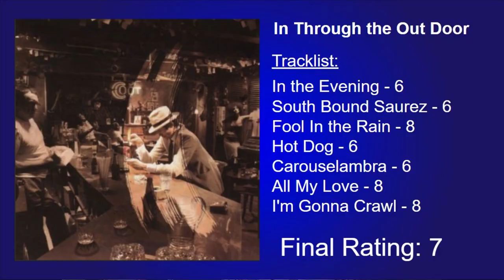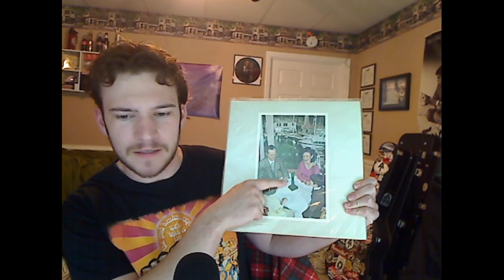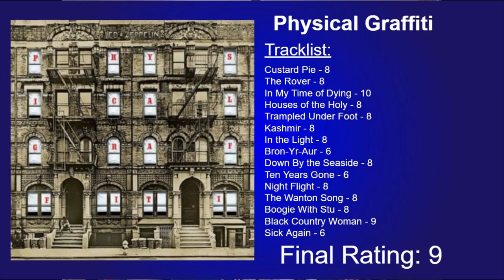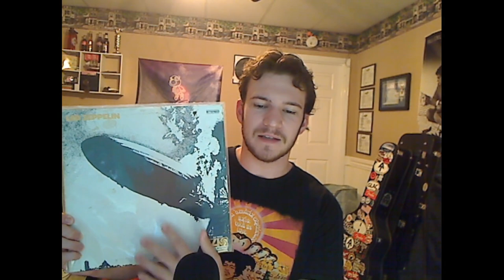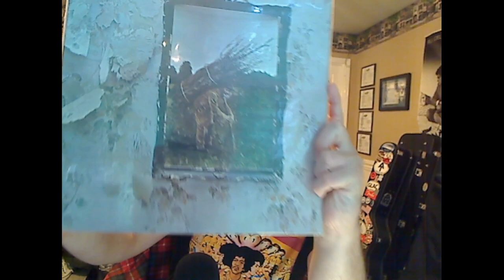Led Zeppelin Ranked - All Studio Albums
This is my first ever "professional" youtube video. Sorry for the bad quality. I'll fix the audio for next time; we'll see about the video quality.

0:00 Into
1:52 8th Place
2:49 7th Place
3:57 6th Place
5:17 5th Place
7:00 4th Place
8:19 3rd Place
10:13 2nd Place
12:00 Honorable Mention
12:50 1st Place
14:13 Outro